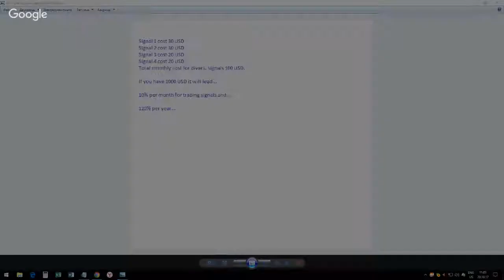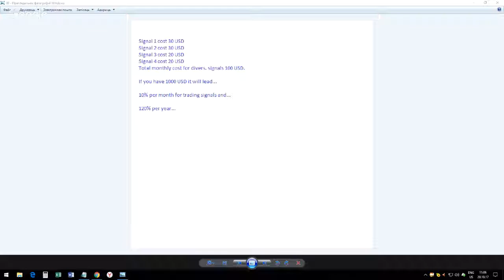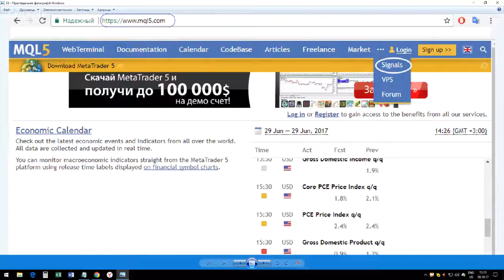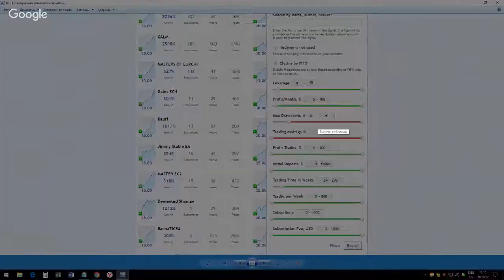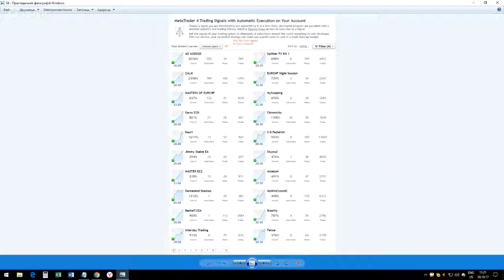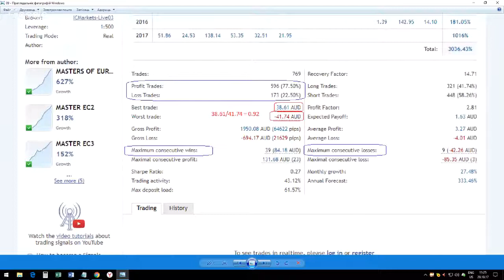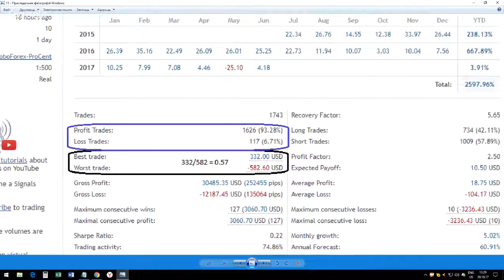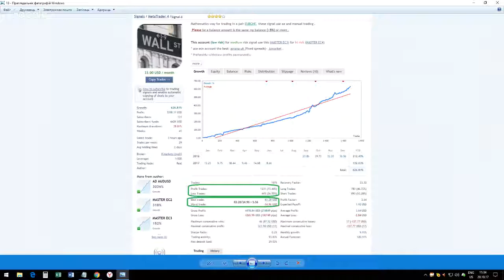Trading Signals in Forex. Viktor Makeev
What is a trading signal and how to use it. Risks and advantages.
 For what factors you need to pay attention, choosing a trading signal. A portfolio of trading signals, as a tool for working with risk.